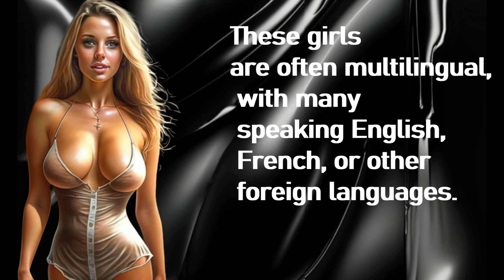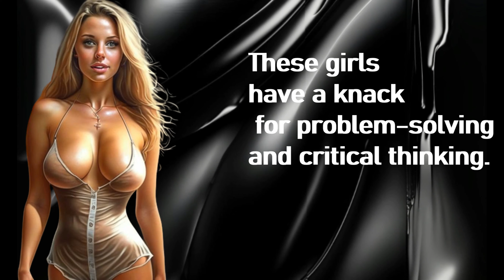WHO IS SHE? GUESS WHAT?